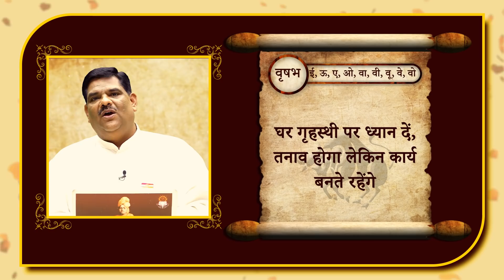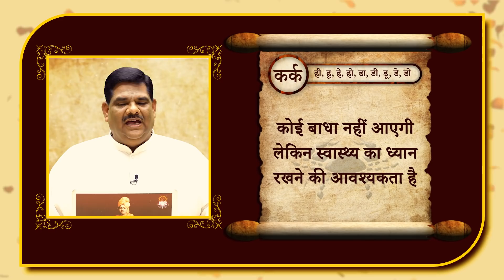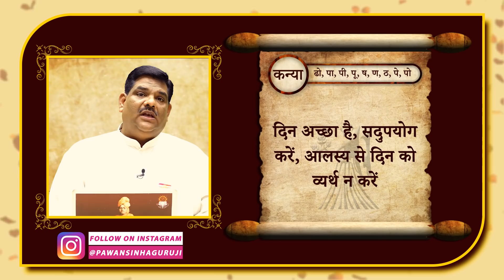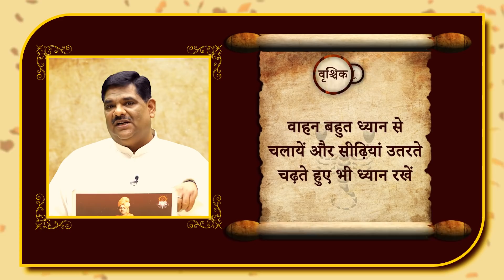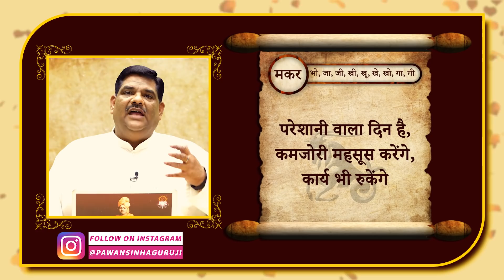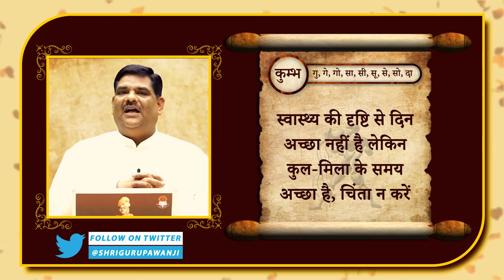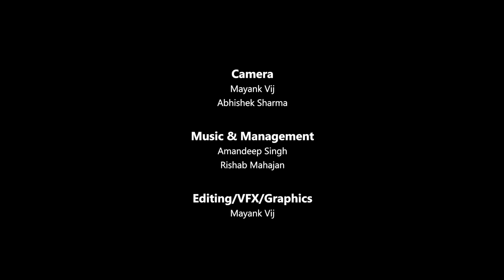शनि के राशि परिवर्तन की तैयारी | Pawan Sinha Guruji | पवन सिन्हा गुरूजी | 23 January 2020